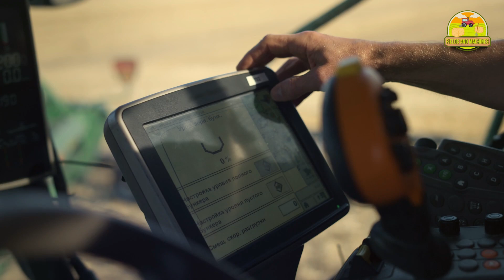Modern Agriculture Machines That Are At Another Level # 1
Step into the future of farming and witness the remarkable evolution of agriculture with these incredible modern agriculture machines that have transcended conventional methods. In this captivating journey, we unveil the next level of farming technology that is revolutionizing the agricultural landscape. These machines represent a fusion of cutting-edge technology, innovation, and engineering prowess, all geared towards enhancing productivity and sustainability in farming practices.

Modern agriculture is no longer confined to traditional tilling and manual labor; it has evolved into a realm where advanced machines and automation play a pivotal role. Experience the power of these amazing agricultural machines, each meticulously designed to optimize efficiency, minimize waste, and elevate crop yields. From precision planters to automated harvesters, the impact of technology on farming is profound.

Join us as we explore the fascinating world of agriculture technology, where smart machines equipped with sophisticated features redefine the way we grow our crops. Discover the wonders of precision agriculture, where every action is tailored to maximize output while minimizing resource consumption. These machines not only streamline the farming process but also contribute to sustainable and eco-friendly practices.

Our journey takes us through a spectrum of modern agriculture machines, showcasing their might and capabilities. From automated seeders ensuring precise planting to intelligent harvesters revolutionizing crop collection, these machines embody the future of farming. They embody the amalgamation of efficiency, accuracy, and speed that was once unimaginable in the agricultural landscape.

As we delve deeper, we delve into the world of innovation in agriculture - a world where technology meets the earth to cultivate a promising future. These machines are more than just tools; they represent a paradigm shift in how we view agriculture. They embody the spirit of progress and adaptability, offering a glimpse into a future where food production is efficient, sustainable, and technologically advanced.

So, immerse yourself in this exploration of modern agriculture machines that are at another level. Witness the harmonious blend of human ingenuity and technological prowess as we pave the way for a future of farming that is both productive and environmentally conscious. Join us on this journey and embrace the agricultural revolution that is shaping the future of our food industry.

Thumbnail image by ojosujono96